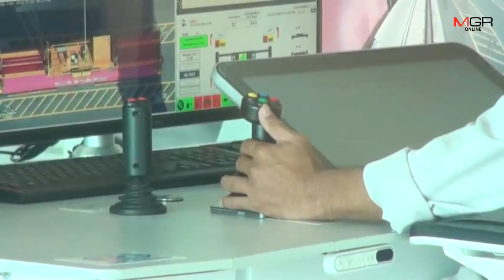รมช.คมนาคม ควง รมว.พลังงาน ดูความก้าวหน้า ทลฉ.ก่อนเพิ่มบริการเชื่อเพลิงเรือแม่ทั่วโลก